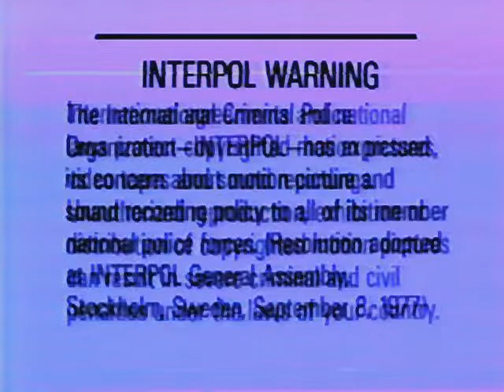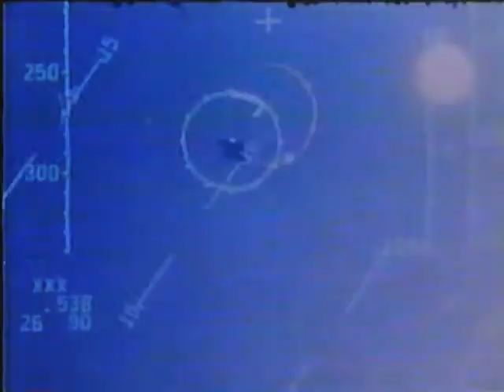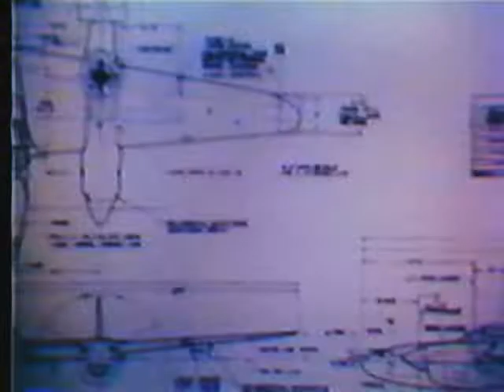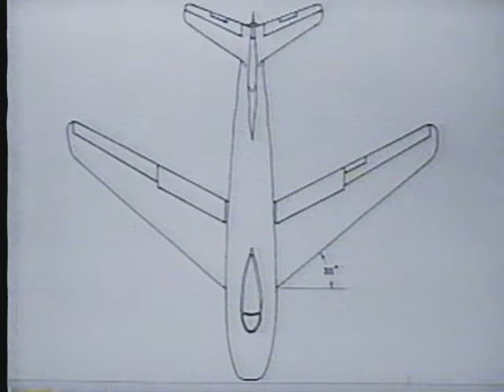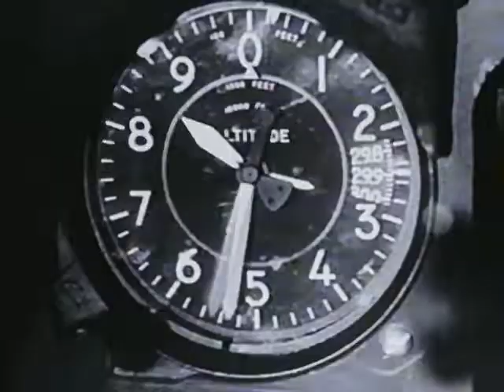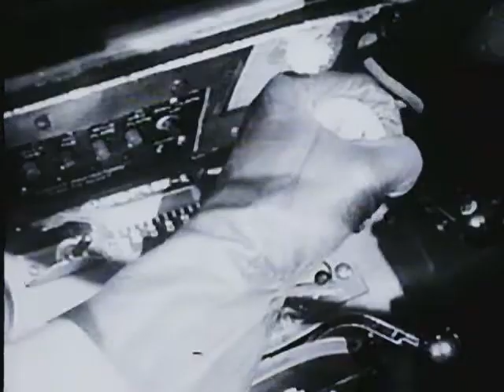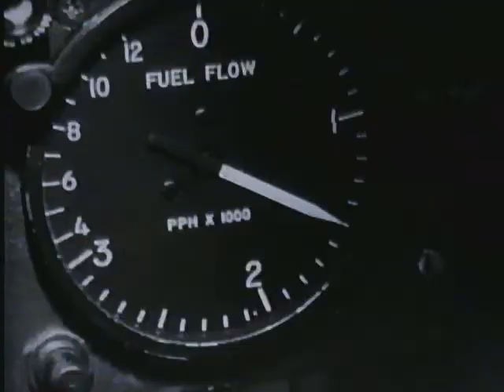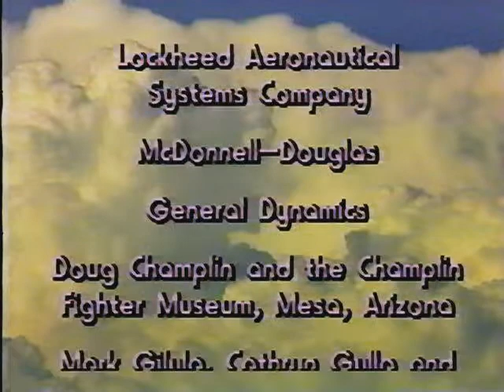"Fighter Ace" - 1988 (military aviation documentary)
Released on VHS in 1988, this documentary covers brief overview of the history of air combat in addition a cursory glance at the tactics utilized.

Per adherence to its title, "Fighter Ace" features interviews with five American fighter pilots who have been credited with at least 5 aerial victories.  Four of these pilots recount scenarios in which they were directly involved, during the course of either World War II, Vietnam, or Korea.

I had originally uploaded this video in 5 segments, on my previous channel.

the featured aces in question include:
Steve Ritchie (5 kills) - Vietnam War
John Mitchell (15 kills) - WWII & Korean War
Ralph J. "Doc" Watson (5 kills) - WWII
Ralph Parr (10 kills) - Korean War
Robert M. DeHaven (14 kills) - WWII

Fighter Ace
1988 by Video Ticket and Heron Communications

written and directed by Marc Lief
produced by Peter Bieler